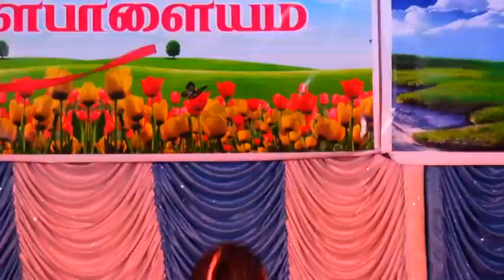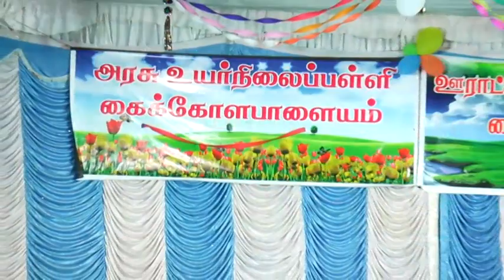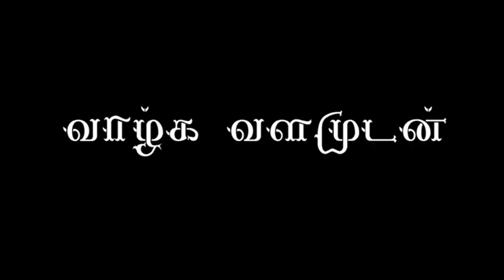kaikolapalayam highschool 1 st annuval day part 04